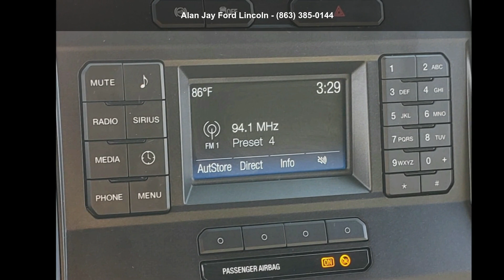2019 Ford F-250 XLT 4WD Crew CAB 6.75 BOX - Alan Jay Ford...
Used 2019 Ford F-250 XLT 4WD Crew CAB 6.75 BOX, magnetic metallic exterior, gray interior, 8, null, automatic, 4x4, 31,351 miles, Stock E147661A, VIN: 1FT7W2BT5KEF51210,